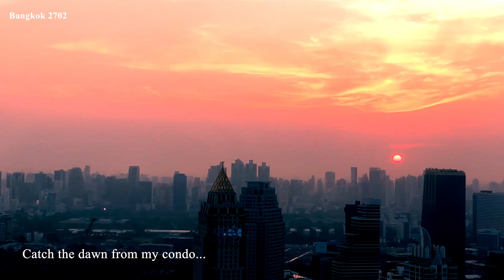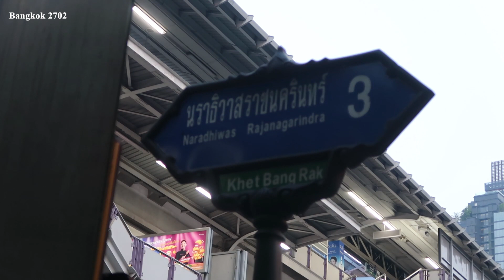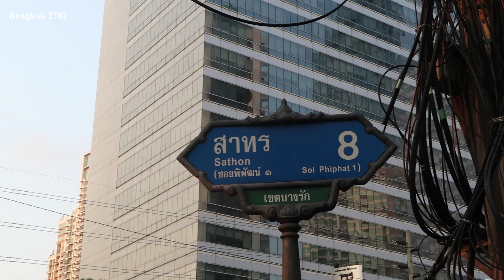Bangkok Morning Scenes - Vlog40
Bangkok Morning Scenes.

In this video I continue to spend time walking around where I live to really feel the freshness of Bangkok in the early morning. Explore the busy alleys in daytime but quiet in the early morning, watch the birdsong and watch street vendors. That is my feeling of a beautiful and peaceful Bangkok every morning. I also spent my time to explore morning market in Silom soi 3.

Camera used for this video: Canon G7x Mark ii and editted by Adobe pro CC